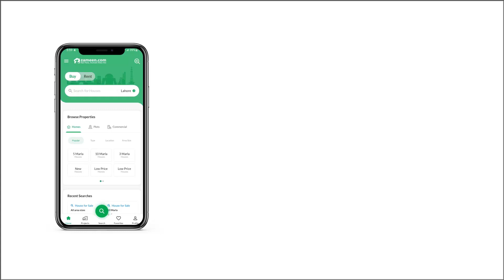2 KANAL RESIDENTIA PLOT FOR SALE IN DHA ISLAMABAD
Height location and level plots
With this Residential Plot you won't have to look any further as it checks every box on the list. With so many investment options available, you can become a proud property owner today. Looking for the most trusted 9000 Square Feet options. Here is something to consider. Hurry up, and secure your property at an amazing price of Rs. 54,000,000. This is why veteran investors and classified buyers pick DHA Phase 3 - Block B to buy property. Live your dream that awaits you in Islamabad.